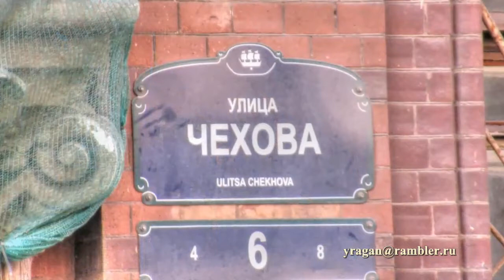Чехова ул., дом 6 Санкт-Петербург